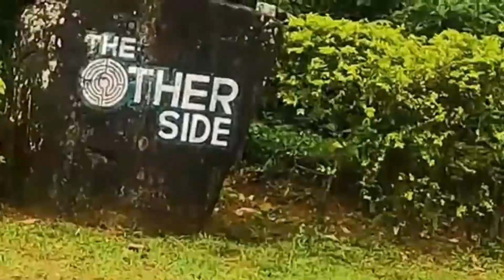You Would Love To Retire In A Place Like This ??? Coorg Vlog#20 | Rapid Rashmi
You have always seen me come alive in front of the microphone.. its now time to do that with the Camera :)

Welcoming you all to be a part of my life through my Vlogs. So now lets see what the world has to offer me through the lens :)